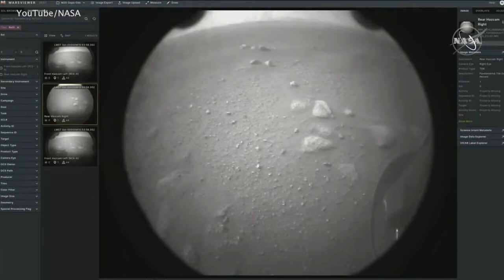Colombiana, directora de vuelo del Perseverance, habla sobre su histórico aterrizaje en Marte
La pandemia complicó -pero no interrumpió- la misión de Perseverance.  Después de un viaje de más de 470 millones de kilómetros, que tomó 203 días, el astromóvil más grande y avanzado que la NASA ha enviado al espacio, llegó a su destino. Verónica Villafañe, habló con la ingeniera colombiana Diana Trujillo, ahora directora de vuelo de superficie de la misión, sobre el exitoso aterrizaje en el Planeta Rojo.

¡Visítenos!